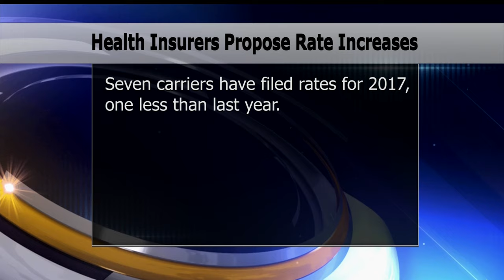Minnesota Health Insurers Propose Rate Increases For 2017